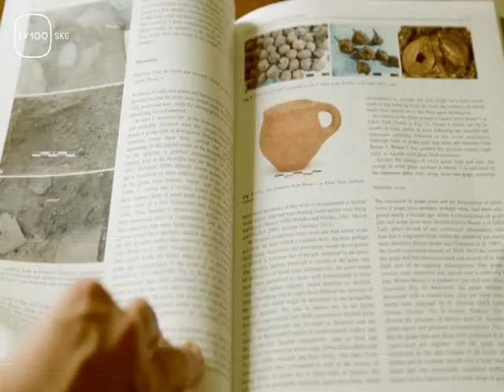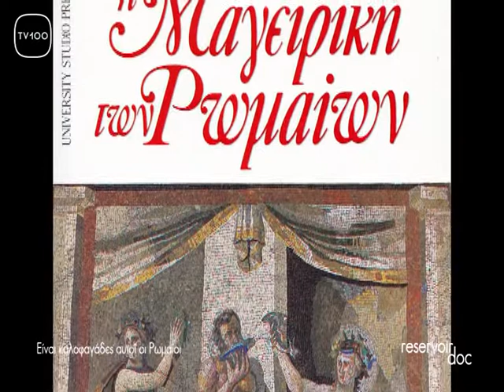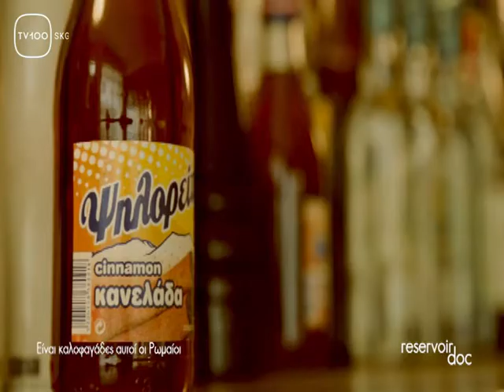RESERVOIR DOC: 13B(TV100-07/08/17)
Η Κουζίνα της Θεσσαλονίκης - Α' μέρος.
(Μαρία Νέτσικα - χημικός οινολόγος δημοσιογράφος οίνου, Τάνια Βαλαμώτη - αν. καθηγήτρια ιστορίας και αρχαιολογίας ΑΠΘ, Λεωνίδας Τρομάρας - ομότιμος καθηγητής φιλοσοφικής ΑΠΘ, Παναγιώτης Καμπάνης - αρχαιολόγος Μουσείο Βυζαντινού πολιτισμού, Μιχάλης Ζεύγουλας - ερευνητής δημοσιογράφος της γεύσης).